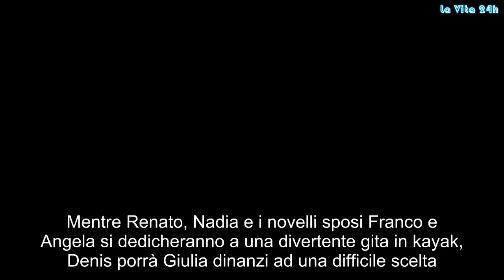Un posto al sole: anticipazione puntata 1 agosto 2018 - Velvet Gossip | La prove del notizia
Mentre Renato, Nadia e i novelli sposi Franco e Angela si dedicheranno a una divertente gita in kayak, Denis porrà Giulia dinanzi ad una difficile scelta. Diego, di nascosto dal fratello Patrizio, avrà un confronto faccia a faccia con Rossella, cosa deciderà la ragazza? Quali saranno le conseguenze della chiacchierata? Sempre più in crisi finanziaria e in contrasto con le remore espresse dalla moglie, Filippo si informa su come ottenere parte dell’eredità di Gigi Del Colle. Un, posto, sole, anticipazione, puntata, #1,